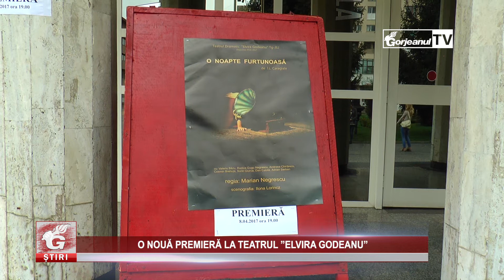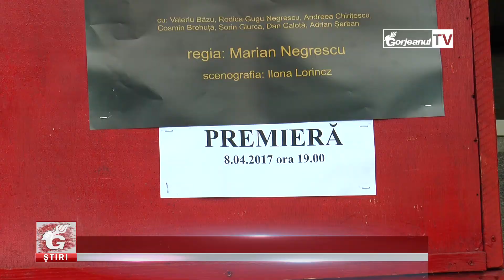O NOUĂ PREMIERĂ LA TEATRUL ”ELVIRA GODEANU”